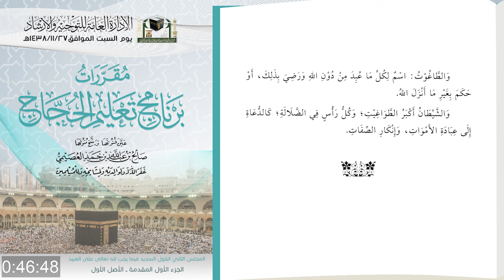1 الكتاب الثاني القول السديد د صالح بن عبدالله العصيمي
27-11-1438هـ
( مقررات برنامج تعليم الحجيج ) الكتاب الثاني القول السديد
1/ المقدمة ــ الأصل الأول
لفضيلة الشيخ الدكتور صالح بن عبدالله العصيمي